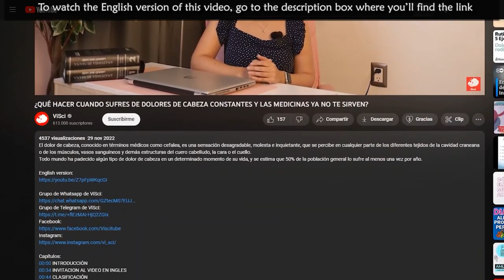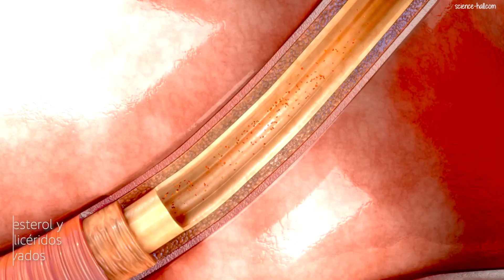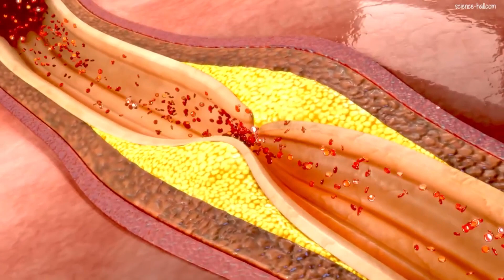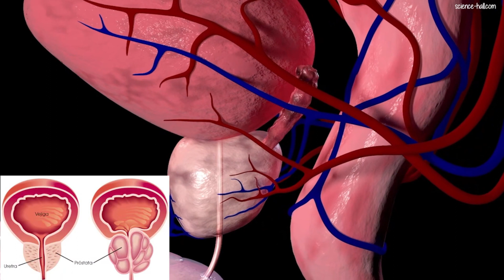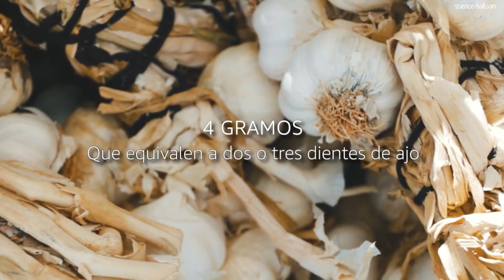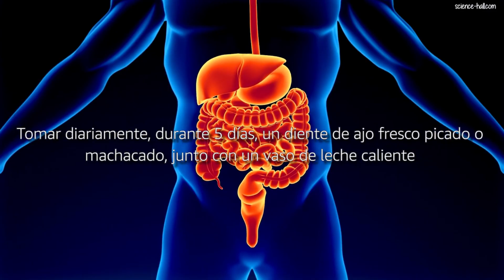CÓMO CURARSE CON AJO (RECETAS Y DOSIS QUE NO SABÍAS)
¿EL AJO CRUDO PIERDE SUS PROPIEDADES CURATIVAS SI NO SE TOMA EN AYUNAS?
SCRIPT ENVIADO A DALILA EL 5 DE SEPTIEMBRE DE 2022
El ajo, llamado científicamente Allium sativum, se ha utilizado desde la Antigüedad, tanto por sus aplicaciones en la cocina como por sus múltiples propiedades medicinales.
Es una planta de unos 35 cm de longitud y posee un bulbo subterráneo, conocido popularmente como “cabeza de ajo”, el cual está formado, a su vez, por entre seis y 12 bulbillos, también llamados “dientes”.
El bulbo del ajo contiene gran cantidad de sustancias activas, entre las que destacan diversos compuestos azufrados. En el bulbo intacto y fresco, el componente mayoritario es la aliína o sulfóxido de S-alil-cisteína.
Cuando los bulbos se almacenan a baja temperatura, la aliína se mantiene inalterable, pero cuando el ajo es cortado o triturado, la aliína se transforma en alicina y en otros compuestos azufrados.
Tanto la aliína como la alicina son los principales ingredientes activos conocidos del ajo, pero sus más de cien componentes distintos, entre los que se incluyen sales minerales, azúcares, lípidos, aminoácidos, terpenos, vitaminas, enzimas, flavonoides y muchos otros, le confieren numerosas propiedades terapéuticas, muchas de las cuales todavía no se conocen bien.
El ajo se usa principalmente para tratar las siguientes enfermedades:
Presión alta
Colesterol y triglicéridos elevados
Formación de trombos y coágulos
Prediabetes
Infecciones por bacterias
Infecciones por hongos
Parásitos y lombrices intestinales
Inflamación
Agrandamiento de la próstata
Dolor de muelas
Estrés oxidativo y
Prevención del cáncer
MIS REDES
Grupo de whatsapp de Visci
1. El contenido del video no es un sustituto a un cuidado médico profesional directo o sustituto, ni a un diagnóstico. Ninguno de los planes dietarios o recetas mencionados en este video deberían ser aplicados o usados de cualquier modo sin la permisión de un médico, doctor, o profesional de la salud. La información contenida aquí no busca brindar un consejo médico físico o mental específico, ni otro tipo de consejo y asesoría, para cualquier persona o empresa, y no debería tampoco ser considerado de este modo.
2. Puede haber riesgos asociados a la participación en las actividades mencionadas en video para personas en malas condiciones de salud o con condiciones mentales o físicas preexistentes. Debido a la existencia de estos riesgos, no debes participar en tales planes si estás en malas condiciones de salud o si tienes condiciones mentales o físicas preexistentes. Si eliges participar en estos riesgos, lo haces por tu propia y libre voluntad en acuerdo, conocimiento y aceptación voluntaria de los riesgos asociados con tales actividades.
3. Se estima que los hechos y la información son precisos al momento en el que fueron publicados en este video. Toda la información provista en éste persigue sólo propósitos informativos. Los productos y servicios descritos aquí sólo se ofrecen en jurisdicciones donde puedan ser legalmente ofrecidos. La información provista no es exhaustiva, se limita a información disponible, y tal información no debería ser considerada ni exhaustiva ni precisa.
4. Accedes a liberar de cualquier responsabilidad a este video, a los miembros de MDSpace, de Science-Hall.com y sus canales (p. ej., MultiChannel y ViSci), a sus dueños, agentes y empleados, liberándolos de reclamaciones por daños o injurias, incluyendo demandas legales y sus costos, incurridas por ti o causadas por terceros por ti, que se desprendan de los planes dietarios y recetas discutidos en el video.
5. Los testimonios, los casos de estudio y los ejemplos hallados en este video podrían no aplicarse a la persona promedio, y no intentan representar o garantizar que cualquier persona alcanzará resultados similares o idénticos. Si hemos publicado resultados típicos basados en la información que nos brindó el fabricante u otra fuente tercera confiable, deberías asumir que estos resultados típicos han sido anunciados de manera más confiable que los testimonios y otros ejemplos hallados en este video. Sin embargo, siempre deberías actuar con responsabilidad y no tomar tales resultados en su valor nominal.